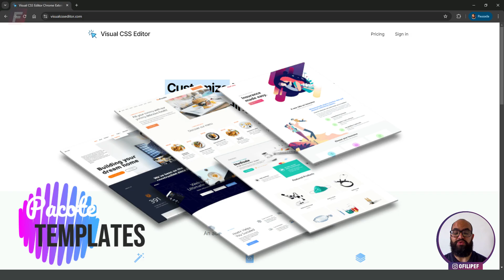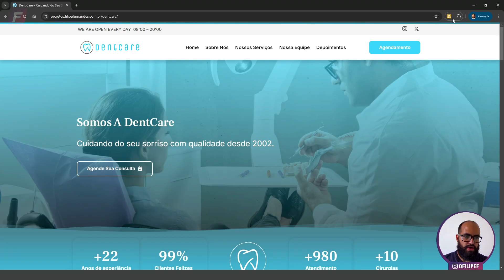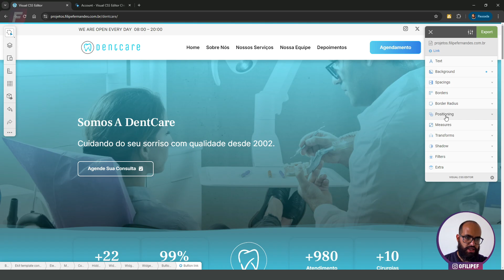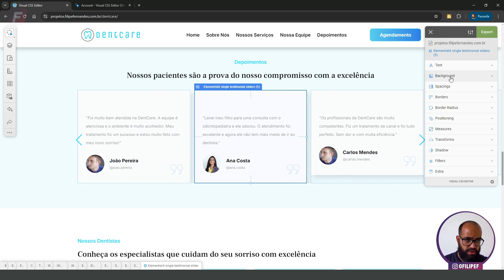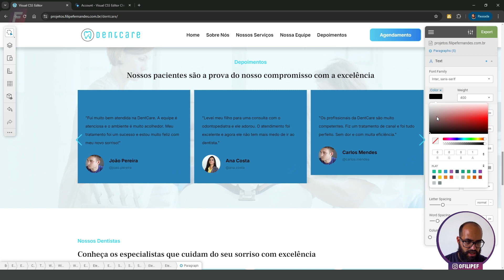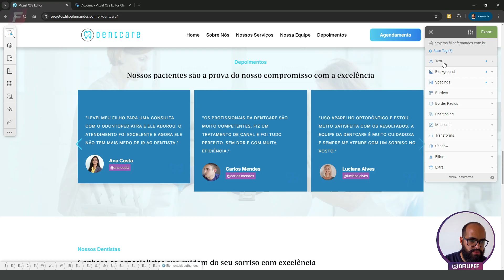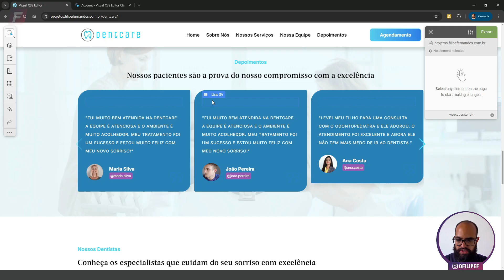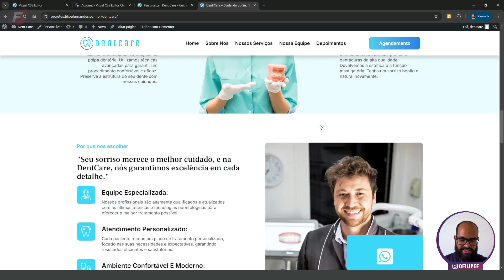Como Editar Sites Visualmente Sem Código (Visual CSS Editor)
Descubra como editar sites de forma fácil e intuitiva com o nosso vídeo sobre o Editor CSS Visual! Se você está procurando uma maneira prática de personalizar CSS no WordPress, este tutorial é para você. Mostraremos como usar o Visual CSS Editor para fazer customizações de design em seu site sem precisar escrever código manualmente. Ideal para quem está começando, o CSS para iniciantes nunca foi tão simples!

Neste vídeo, abordaremos:

 ⚡ Como usar o Editor CSS Visual para ajustar cores, tamanhos, fontes e muito mais.
 ⚡ A integração do Visual CSS Editor no Chrome para facilitar a edição de CSS diretamente do seu navegador.
 ⚡ Dicas para personalizar botões CSS e inputs CSS de forma rápida e eficiente.
 ⚡ A importância de ferramentas como o CSS Visual Editor e o HTML CSS Visual Editor na criação de sites e na customização de WordPress.

Se você está procurando um plugin de edição de CSS para WordPress ou apenas quer otimizar o design do seu site com um CSS editor WordPress, este vídeo é a solução perfeita. Assista agora e aprenda como transformar o design do seu site com facilidade!

Fica na paz,

Filipe Fernandes
Especialista em Wordpress